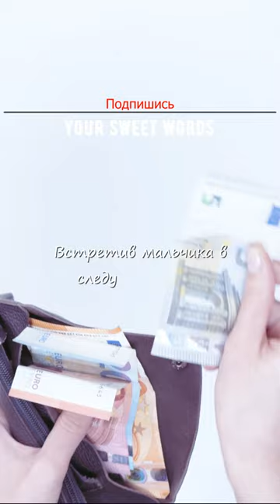У Него Украли Кошелек Но Он Повел Себя Противно | Притча Про Вора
Один крестьянин заметил исчезновение своего кошелька с деньгами. Обыскав весь дом, он не нашел кошелька и пришел к выводу, что его украли...

Music used in this video:
Whitesand - Those We Love
I buy some of his songs on BandCamp and supported the author.